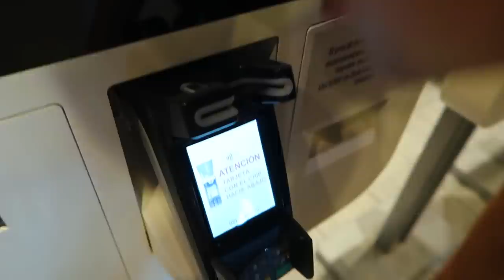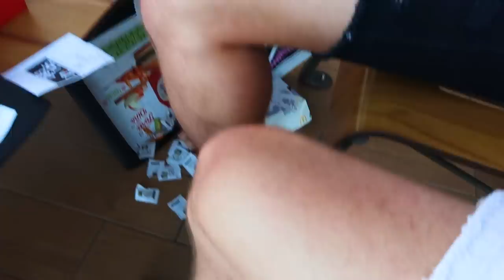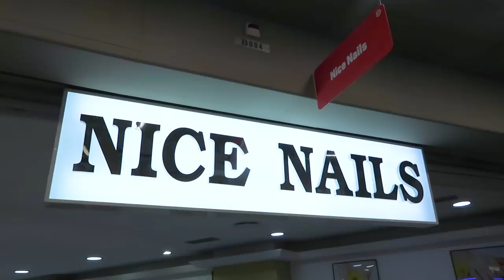WEARING LONG ACRYLIC NAILS FOR 24 HOURS!!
We decided to challenge ourselves by wearing for 24hrs this long acrylic nails. To be honest, it was really hard. WATCH THE VIDEO. FUNNY.

► IVANMART31
► EDDYMARTI